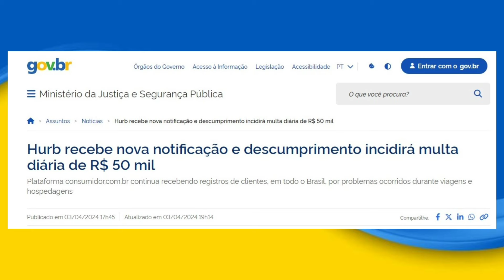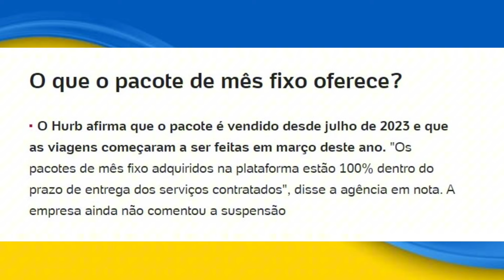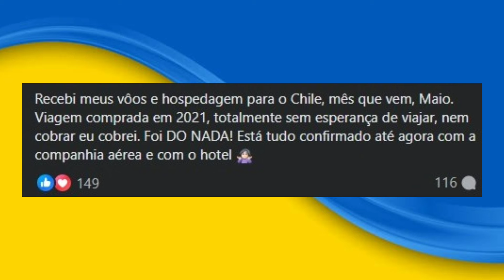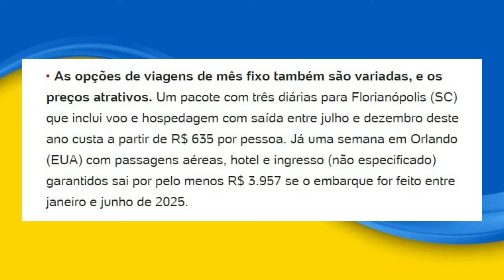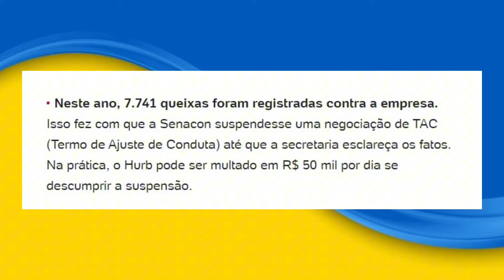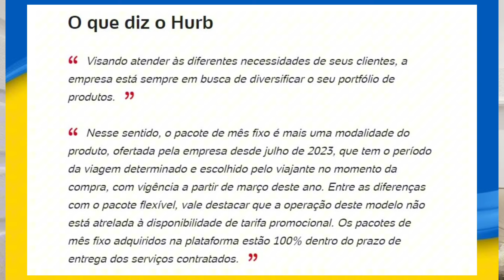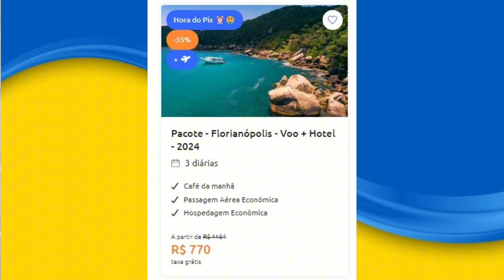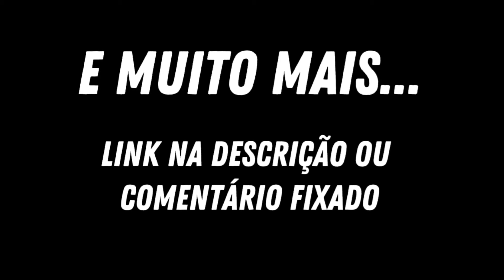ÚLTIMAS NOTÍCIAS DA HURB, A HURB ESTÁ ENTREGANDO VIAGENS, SITUAÇÃO DA TAC.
*ECONOMIZE ATÉ 40% NA SUA PROXIMA VIAGEM. CLIQUE AGORA NOS LINKS NA DESCRIÇÃO DESSE VÍDEO! OU ME CHAME NO ZAP 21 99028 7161*

0:00 Introdução